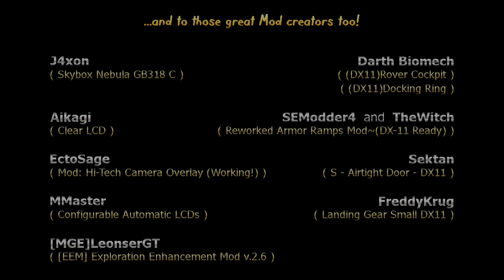Space Engineers Survival Series - Episode 25 - Mining Platform [HD]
Space Engineers Survival Series (SESS)
Episode Twenty-five - Mining Platform

The ships and structures I will be using are already existing creations, but in survival... whatever happens, happens.  These ships HAD respectable starting payloads of oxygen, hydrogen, uranium and ammunition.  Nothing else.

ALL settings are "realistic" with the exception of the inventory, which is three times realistic (3x).

ALL "hazards" are enabled with the exception of meteor showers.  Meteor showers will be enabled from time to time in relation to the environment since typically a planet with an atmosphere would eliminate that threat.

With the exception of a few Mods, this is a "vanilla" survival series.  As things progress I will bring in other Mods, but only those that I think would/should be integrated into the base game.

Any cinematic scenes are typically recorded in "Creative" since it takes time and many tries to get things just right.  Only if the environment allows will I record cinematics during actual gameplay using the Spectator View.

ALL music is from Keen Software House's Space Engineers game directory.

Sit back, and enjoy... I hope!

MODS in use during this episode:

Skybox Nebula GB318 C
J4xon

Reworked Armor Ramps Mod~(DX-11 Ready)
SEModder4  and  TheWitch

Configurable Automatic LCDs
MMaster

Hi-Tech Camera Overlay (Working!)
EctoSage

[EEM] Exploration Enhancement Mod v.2.6
[MGE]LeonserGT

(DX11)Rover Cockpit
Darth Biomech

(DX11)Docking Ring
Darth Biomech

S - Airtight Door - DX11
Sektan

Clear LCD
Aikagi

Landing Gear Small DX11
FreddyKrug